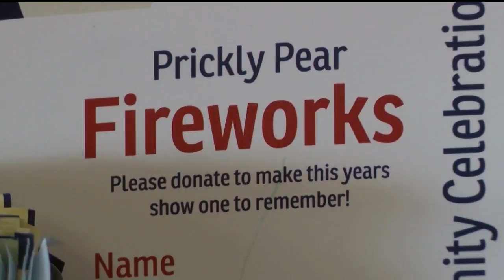East Helena fireworks show still needs donations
With just over one week until the 4th of July, the Prickly Pear Fireworks group said they still need help reaching their $30,000 fundraising goal.